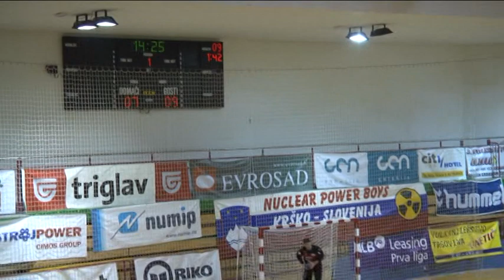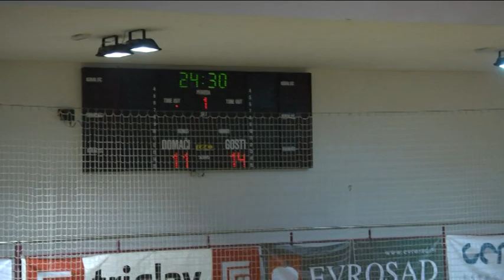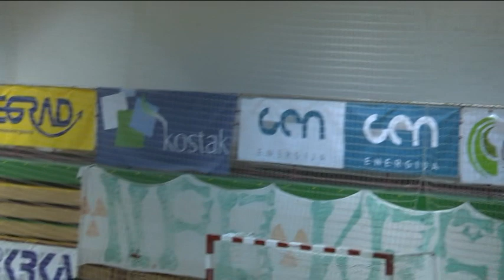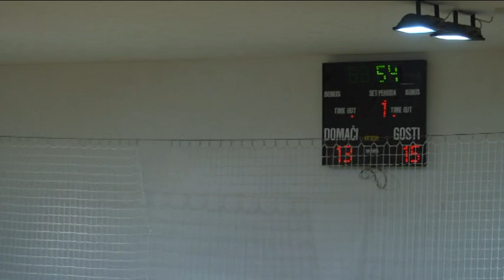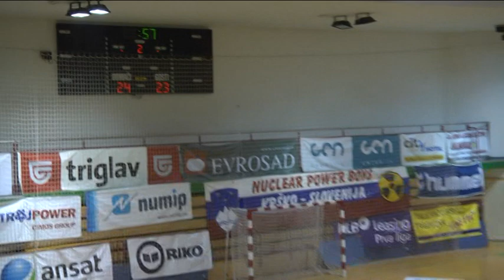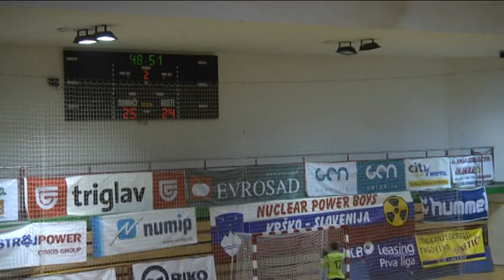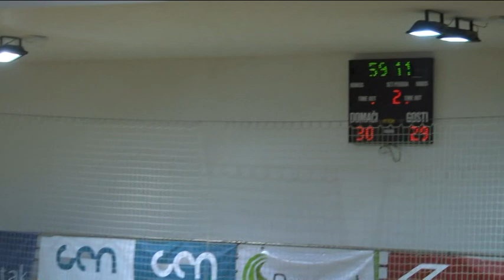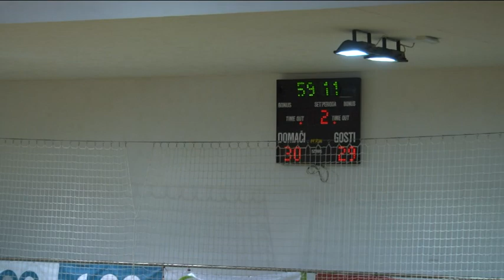08. KROG - 2012/2013: 1. NLB LEASING LIGE: RK KRŠKO : RK SEVNICA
Video posnetek tekme 8. kroga 1. NLB Leasing lige med RK KRŠKO in RK SEVNICA. Več informacij o tekmi na